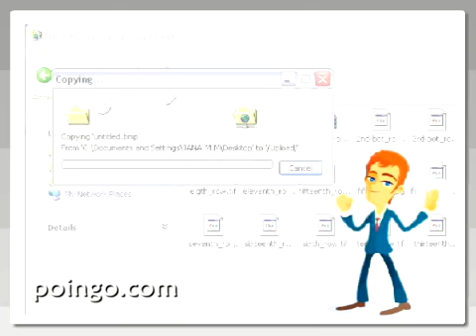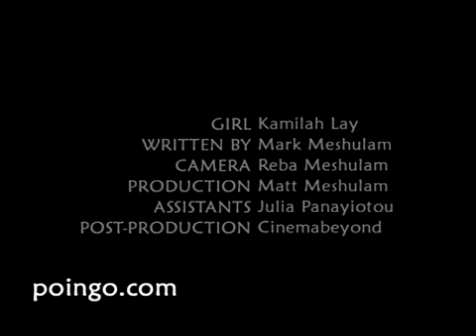Little Gal Big Ambitions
Hard-driven Kamilah Lay teaches big corporations a thing or two about FTP, webservers and having one's own Personal FTP Webspace.